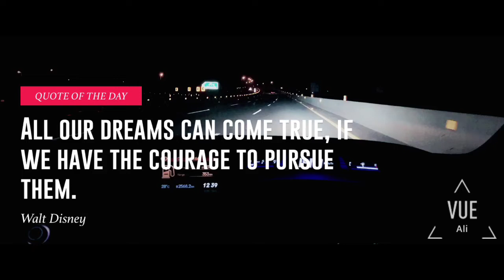Late night drives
Everything is acceptable. except quiting. you and the only you can achive your dreams.